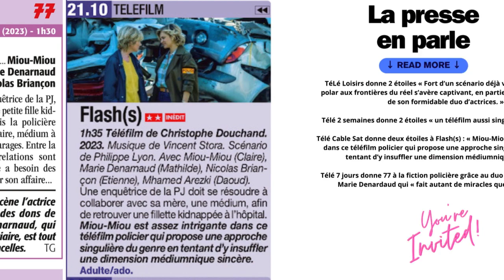Flashs - Marie Denarnaud met Miou-Miou en garde à vue - Vendredi 16 Fevrier - France2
Écrit par Philippe Lyon, réalisé par Christophe Douchand
Diffusion Vendredi 16 février 21h10 France2